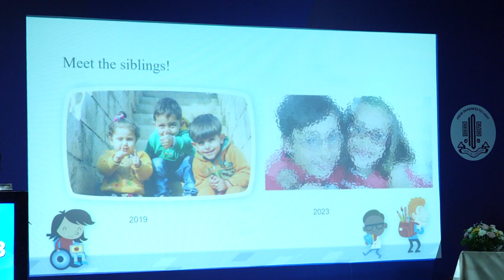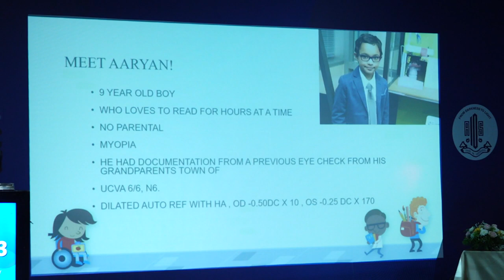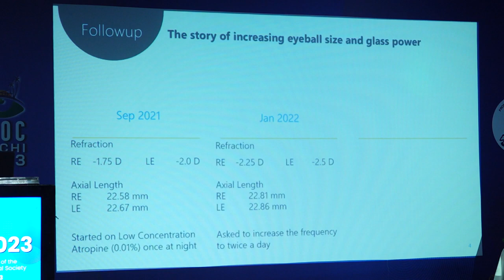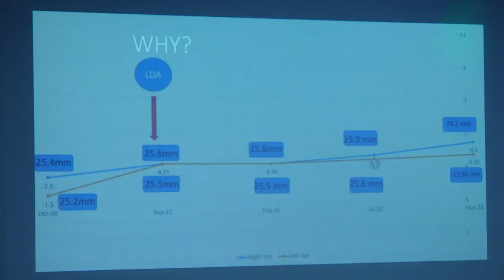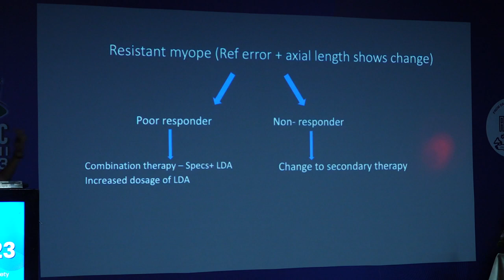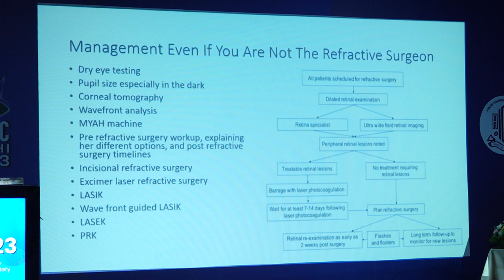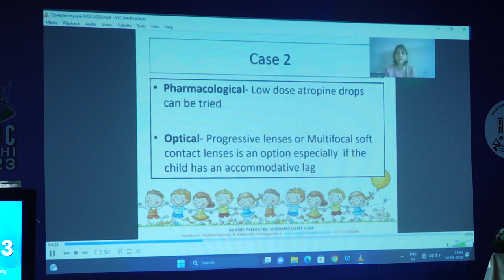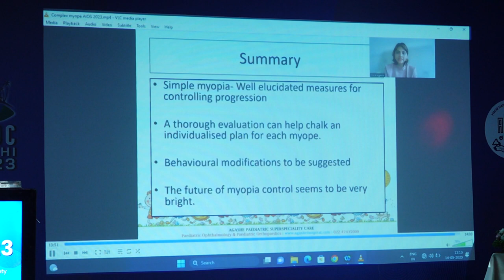AIOC2023 - IC100 - Dr. SHRUTI DHEEP - Myopia Masterclass 2 : Case Based Management Strategies